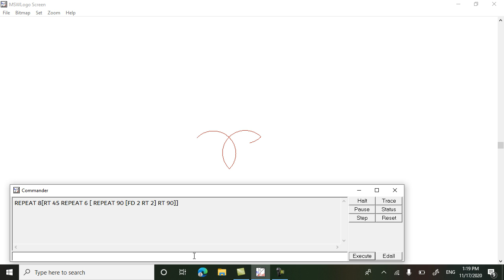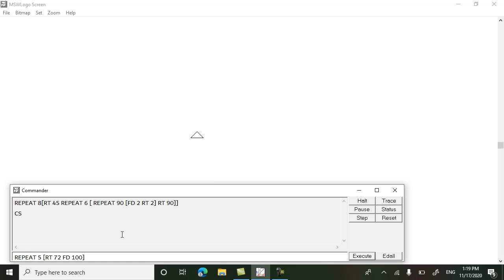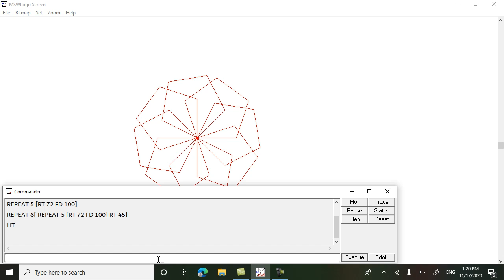Drawing flowers in MSW Logo with REPEAT command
This video demonstrates how to use Nested Looping (REPEAT inside REPEAT command) to draw different graphical  patterns in MSW Logo.